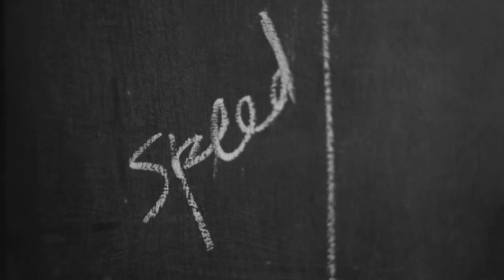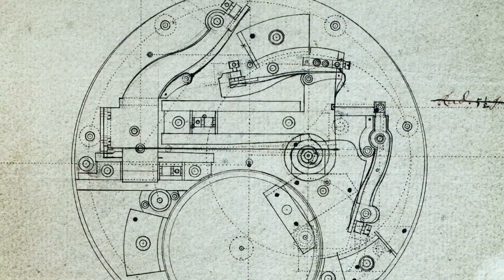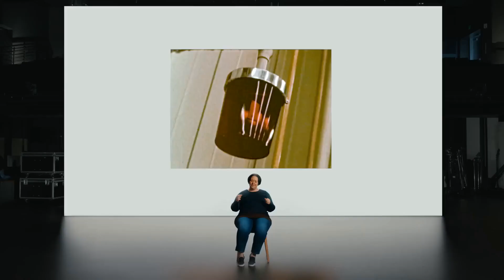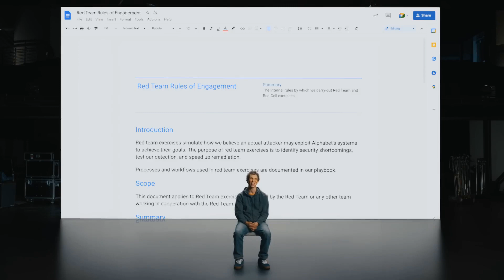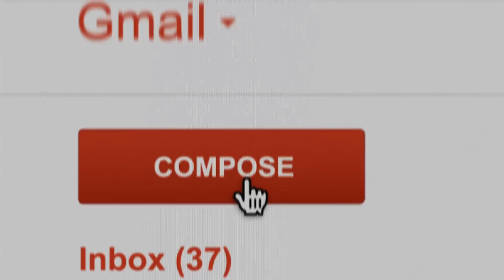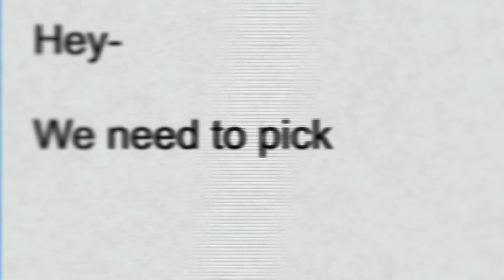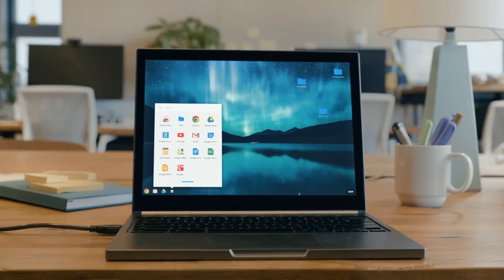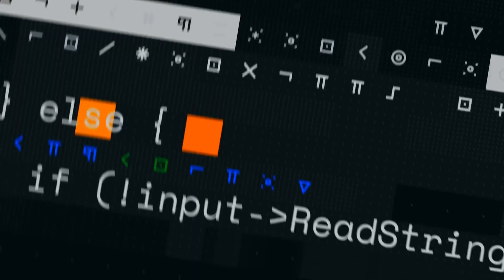EP003: Red Team | HACKING GOOGLE | বাংলা | Bangla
They have one job: hack Google from the inside.

Go behind the scenes with the Red Team, the elite hackers dedicated..."

| বাংলা | Bangla